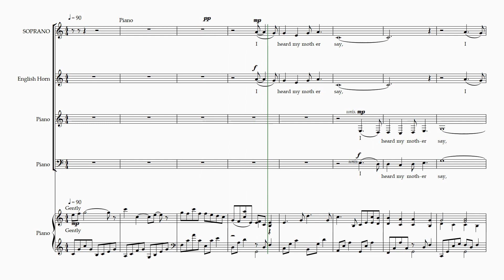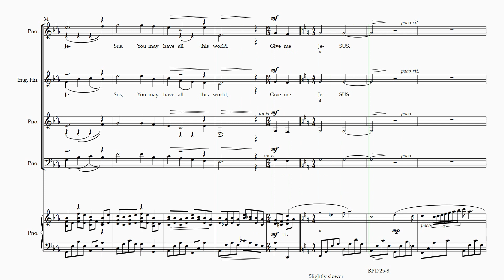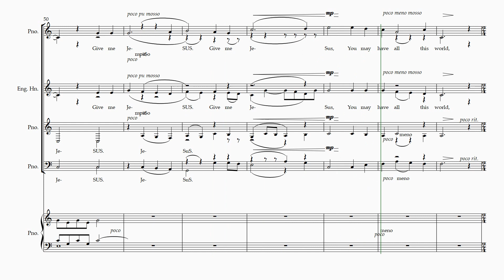Give Me Jesus full alto